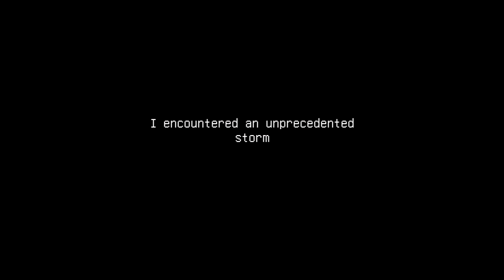Farm Debt Repay Life : De la dette à la réussite agricole"🚜🌾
Entrez dans l'univers de "Farm Debt Repay Life", un jeu de simulation de gestion et de survie où chaque choix peut mener à la prospérité ou à la faillite. Gérez votre ferme endettée avec soin, cultivez des récoltes, élevez des animaux et faites face aux défis quotidiens pour rembourser vos dettes. Utilisez vos compétences stratégiques pour transformer votre ferme en un modèle de réussite agricole. Êtes-vous prêt à relever le défi ?

Farm Debt Repay Life combine habilement :
*Simulation réaliste d'agriculture
*Gestion financière complexe
*Éléments de survie captivants

Idéal pour les fans de RimWorld, Stardew Valley et Farming Simulator qui recherchent un défi plus intense !

Date de sortie sur steam : le 14 juillet 2024

Son fourni par MLD.
Lien vidéo:    • (no copyright) Pour lire des livres ~...

Je suis partenaire avec Instant Gaming ! Et oui ! c'est trop Top!😀 Si vous désirez compléter votre bibliothèque de jeux vidéo en ayant jusqu'à -70% sur le prix de tous vos jeux préférés pour Steam, Origin, Battle.net etc... il vous suffit de cliquer cela me permettra de toucher une petite commission lorsque vous faites vos achats en passant par mes liens. 🙂 Je vous en remercie d'avance et vous fais plein de bisous😘 😉

 Merci à vous d'avoir regardé cette vidéo!